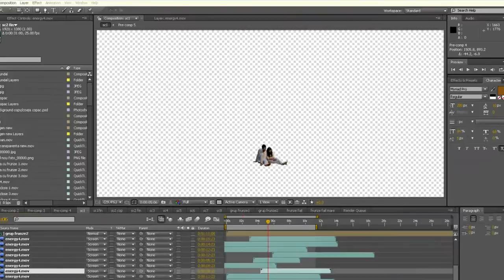Ramai cu mine - VFX demo reel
Ramai cu mine - VFX demo reel 2012